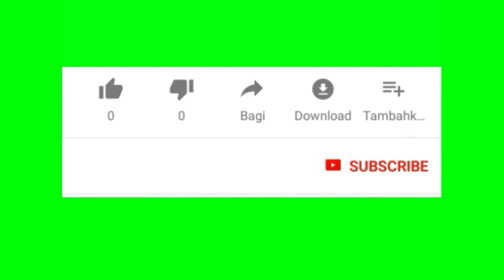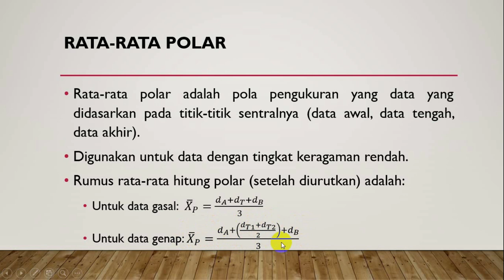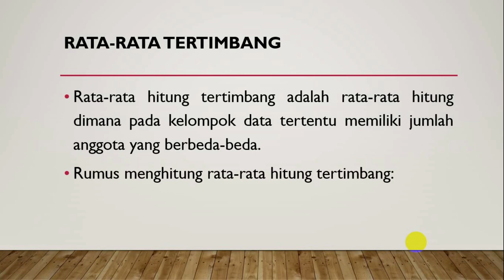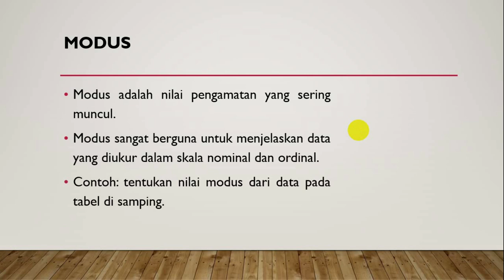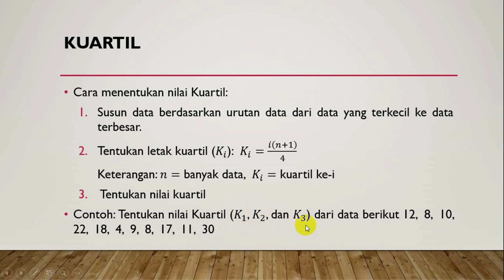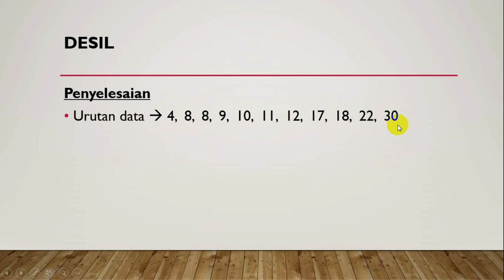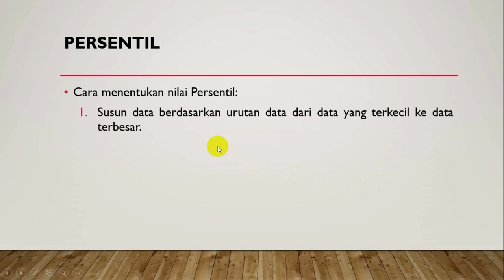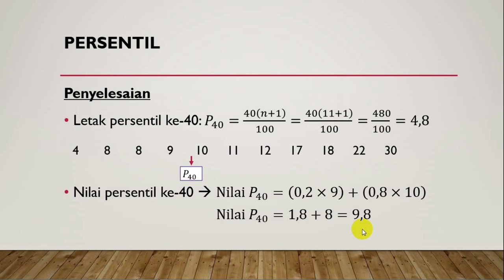UKURAN PEMUSATAN DATA TUNGGAL - MEAN, RATA-RATA TERTIMBANG, MEDIAN, MODUS, KUARTIL, DESIL, PERSENTIL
Video ini merupakan video pembelajaran pada mata kuliah STATISTIKA DESKRIPTIF. Pembahasan materi fokus pada ukuran pemusatan data untuk data tunggal atau data yang belum disusun pada tabel distribusi frekuensi.